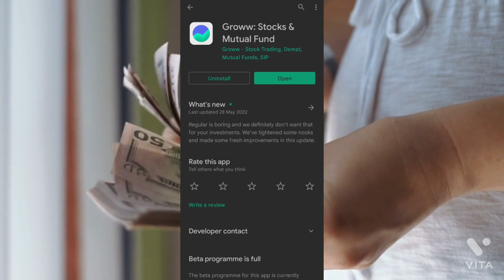Earn Rs. 100 in Just 5 Minutes | 5 minutes mein 100 rupaye kamaye